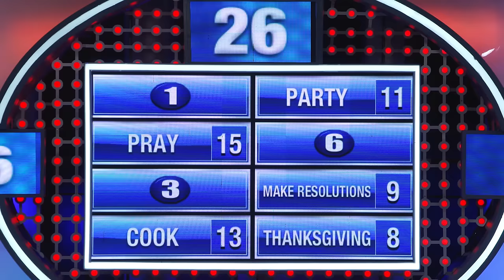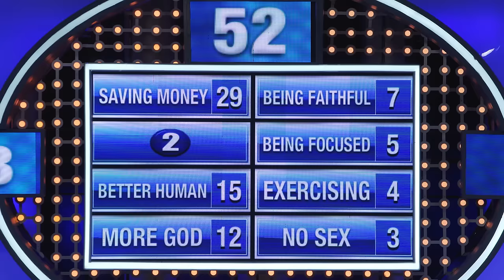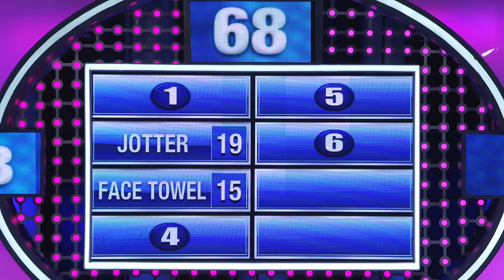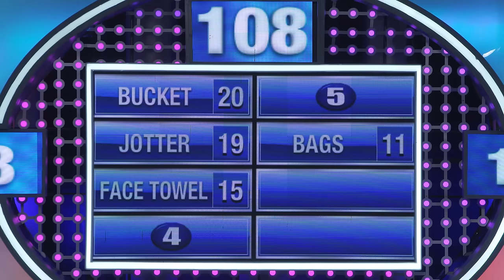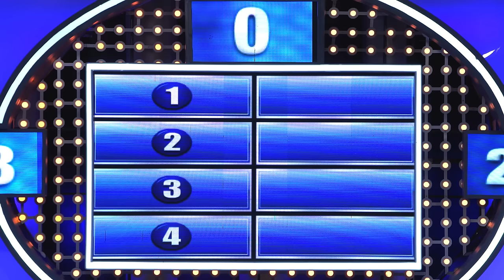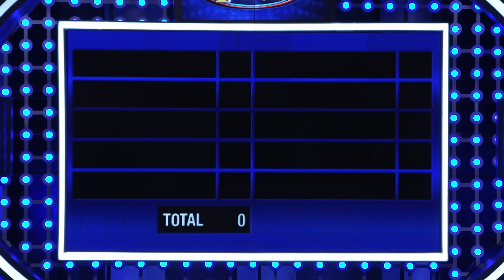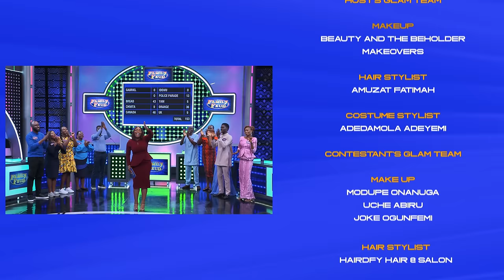If you’re a vegetarian, look away now. - Family Feud Nigeria (Full Episodes)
DANESA vs BABA J on Family Feud Nigeria

In one of the rounds, we are talking about animals that make for very good meals.

Play on Mobile Text DFF to 205 on MTN to get daily survey questions with options via SMS

Media partner: 88.5 UFM
Powered by: Ultima Studios